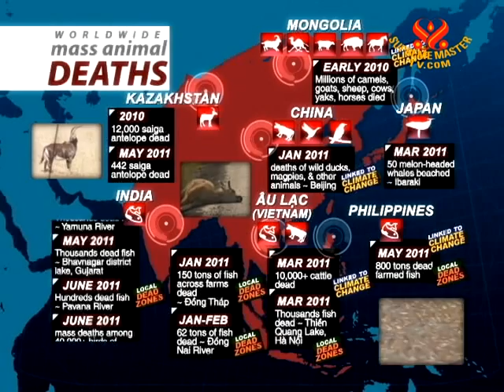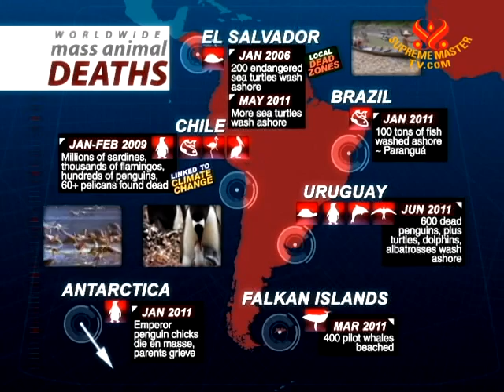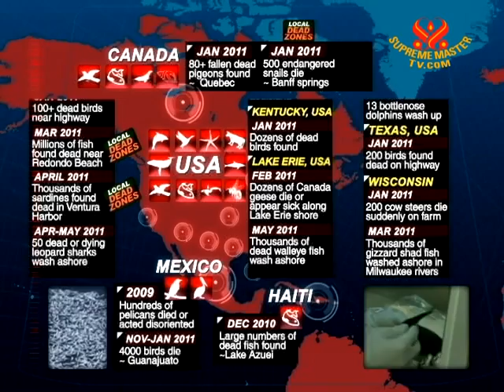Worldwide Mass Animal Deaths - 6 Sep 2011